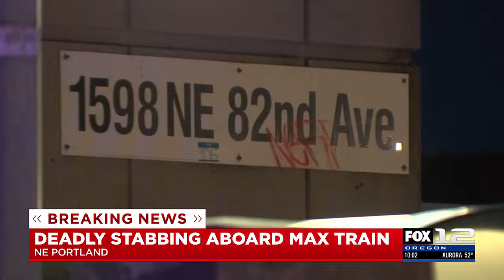Man dead after MAX train stabbing in E Portland; Man in custody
A man is dead and another man is in custody after a stabbing on a TriMet MAX train in east Portland Friday, according to the Portland Police Bureau.